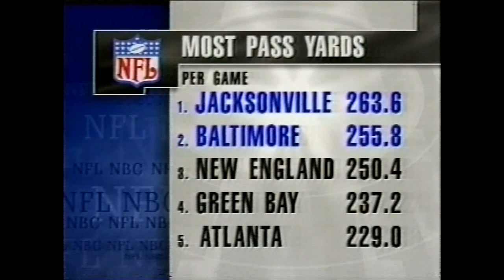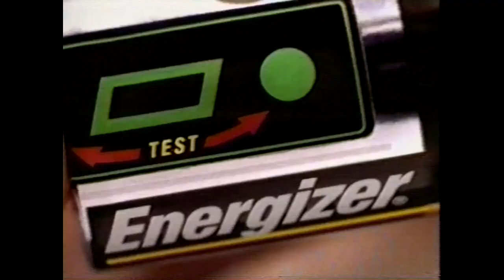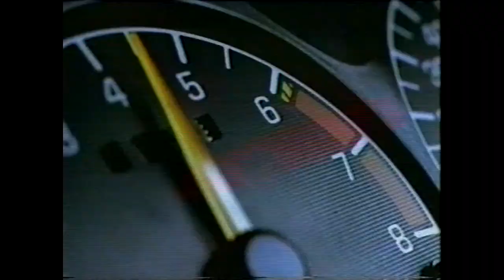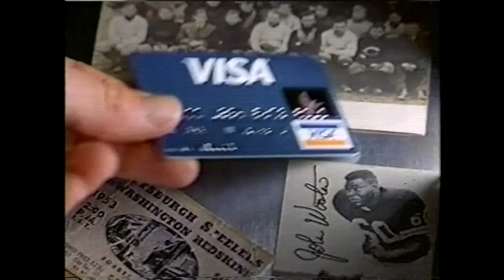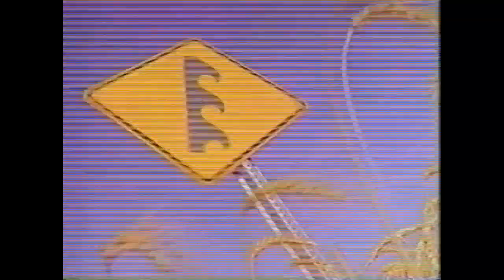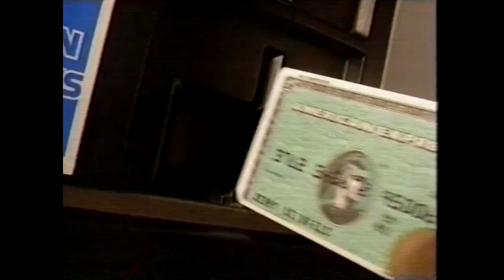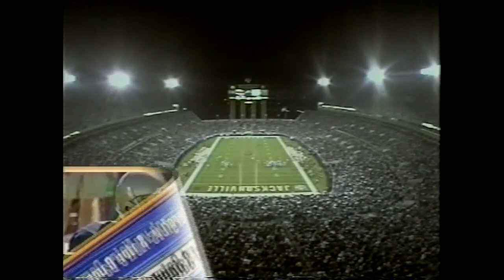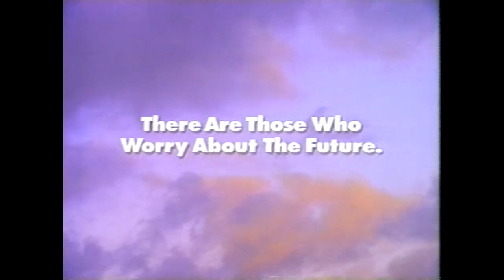1996 Week 11 - Baltimore Ravens at Jacksonville Jaguars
Ravens (3-6) vs Jaguars (3-6)
November 10, 1996
Play by Play - Tom Hammond
Color Commentator - Bob Trumpy